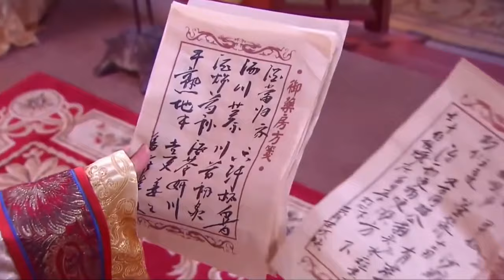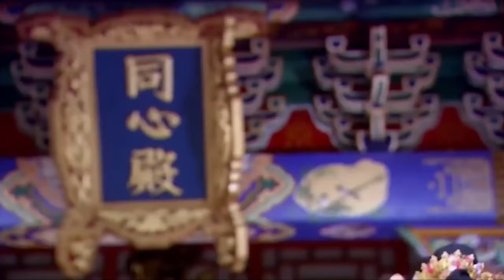💥【合集】惡毒貴妃受挑拨故意摔坏灰姑娘琵琶琴，不料下秒被狠狠羞辱！古装